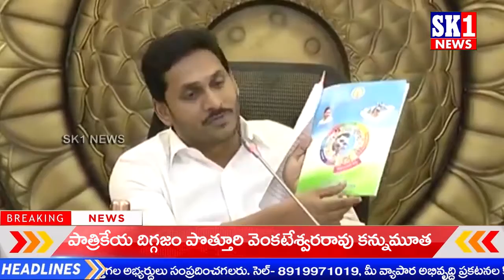SK1 NEWS# News Bulletin#8PM# 05/03/2020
తాడేపల్లి క్యాంపు కార్యాలయంలో ముఖ్యమంత్రి వైయస్‌.జగన్‌ తో భేటీ అయైన తమిళనాడు మంత్రులు SK1 NEWS Channel is the popular Telugu News channel Across Telangana and Andhra Pradesh. Telugu Live news gives 24 Hours live news covering political news, sports news, entertainment news, facebook live events, comedy Telugu web series and Tollywood movie promotions, Free Telugu News Channel, 24/7 news Telugu channel

News Covered from Kurnool, Hyderabad, Vijayawada, Vizag, Amaravathi, Warangal, Khammam, Srikakulam, Nellore, Prakasam, Rangareddy,  Kakinada all Telangana and  Andrapradesh.